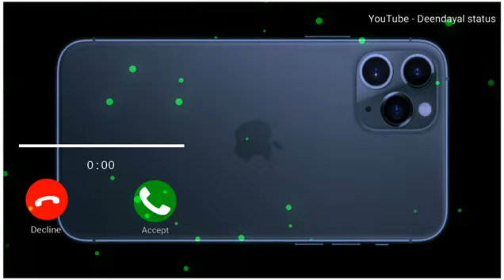iPhone New phone ringtone 2020 || Best iPhone ringtone 2021 || Apple ringtone 2021 9xMRingtone#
0:04/0:24

Description

iPhone New phone ringtone 2020 || Best iPhone ringtone 2021 || Apple ringtone 2021 download

Learn moreListen ad-free with YouTube PremiumSongHelloArtist1takejayAlbumHelloLicensed to YouTube byWMG (on behalf of Asylum Worldwide, LLC); BMI - Broadcast Music Inc., UNIAO BRASILEIRA DE EDITORAS DE MUSICA - UBEM, LatinAutor - SonyATV, LatinAutor - ACODEM, LatinAutorPerf, The Administration MP (Publishing), Polaris Hub AB, CMRRA, Sony ATV Publishing, and 11 Music Rights Societies